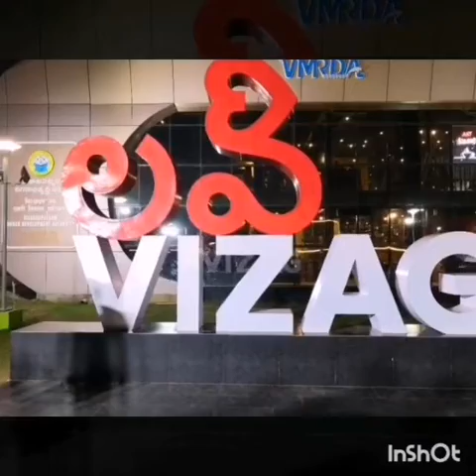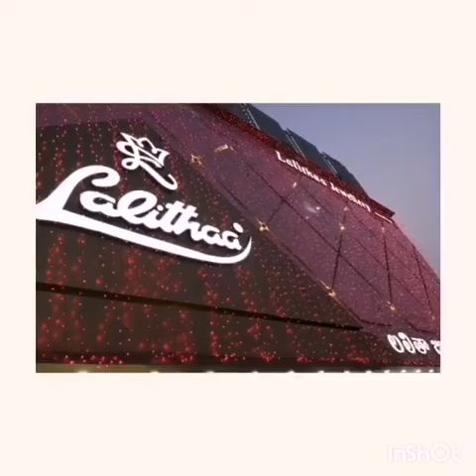Vizag trip (Visakhapatnam)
Kailash giri borracaves  rushikonda ramanaydu studio rk beach Arku valley aeroplane museum Submarine museum